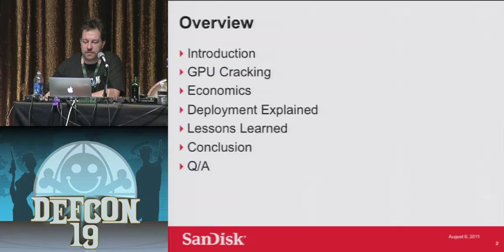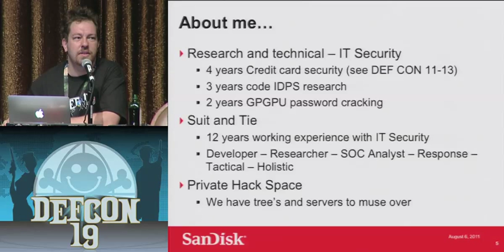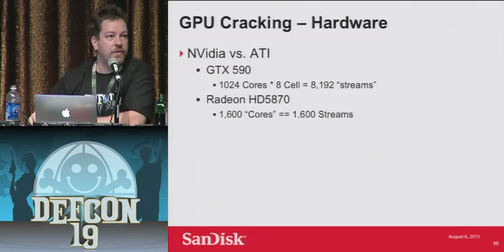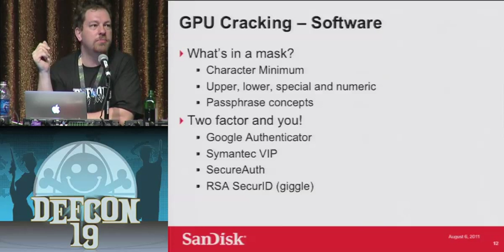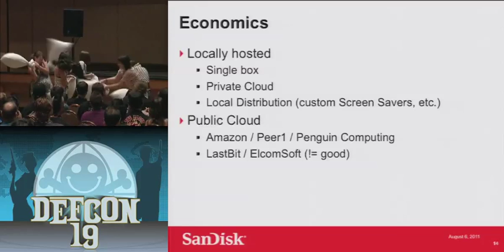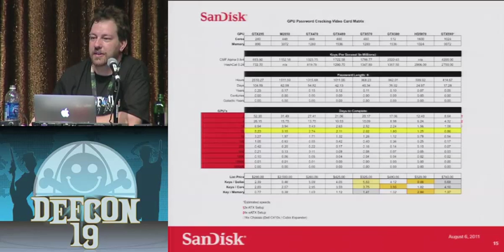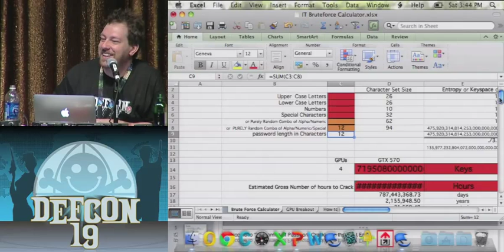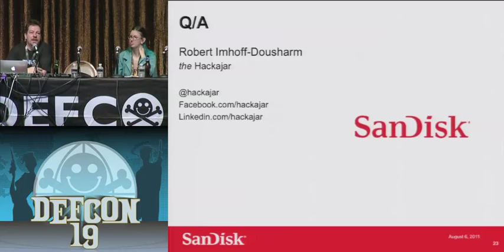DEF CON 19 - Robert "Hackajar" Imhoff-Dousharm - Economics of Password Cracking in the GPU Era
Robert "Hackajar" Imhoff-Dousharm - Economics of Password Cracking in the GPU Era

As this shift to "General Computing" and working in the cloud has accelerated in the last 4 years, so has the ability to take advantage of these technologies from an Information Security vantage point. This could not be more apparent than with the sudden uptick in GPU based password cracking technologies. In this presentation we will explore where the current GPU cracking technologies are, what their cost are to implement, and how to deploy and execute them (with demo). Most importantly, we will demonstrate the "brute force calculator" which can assist with getting your monies worth. Finally, we will explore where the future lays for this medium and what that means for safe passwords moving into the next decade.

Robert has been working in Information Security for over 12 years. In his travels he was one of the first to publicly demonstrate the downfalls of credit card security in merchant environments. Next, after 2 ? years of research, he demonstrated "whitelist" based IDPS technology embedded in within web based code to protect against and detect XSS and Injection Attacks in real-time. Later, he developed and implemented highly customized DNS logging integrated with real-time IDPS technology for protection against 0-day malware threats. He currently is working on a SV Hacker Space and various WiFi security shenanigans.
Skype: hackajar